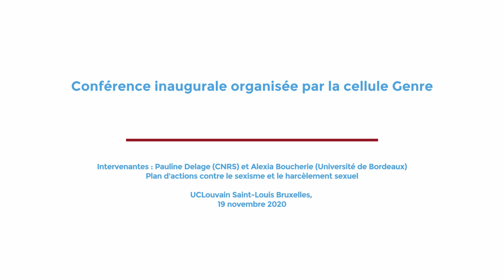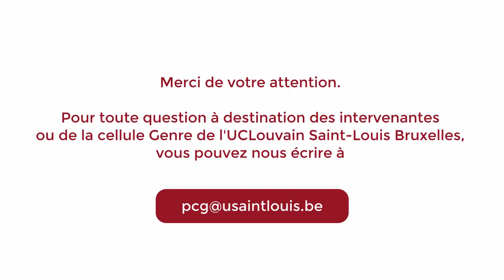Plan d’actions de lutte contre le sexisme et le harcèlement sexuel - Conférences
L'Université Saint-Louis lance un plan d’actions de lutte contre le sexisme et le harcèlement sexuel.

Ce plan a l’ambition de sensibiliser l’ensemble de la communauté universitaire, aussi bien étudiant·e·s que membres du personnel, à ce phénomène, que ce soit en tant que victime ou témoin.

Il vise à informer les étudiant·e·s et les membres du personnel universitaire sur cette thématique, ainsi qu’à leur donner les outils (sous forme tacite et concrète) pour pouvoir détecter ces violences et les contrer. Dans cette optique, cette campagne favorise la création d’un environnement d’études et de travail sûr et respectueux, campagne qui est une déclinaison de celle de l'UCLouvain, "Together", créée dans le cadre d’une politique de prévention de la violence.

Ces deux conférences permettent de lancer le plan, même à distance ce 19 novembre :

Pauline Delage (CNRS) : « Politisation des violences de genre : retour sur une histoire féministe »
Alexia Boucherie (Université de Bordeaux) : « Quand consentir n’est pas désirer : analyse des zones grises du consentement »

En savoir plus sur la politique du genre à l'Université Saint-Louis - Bruxelles